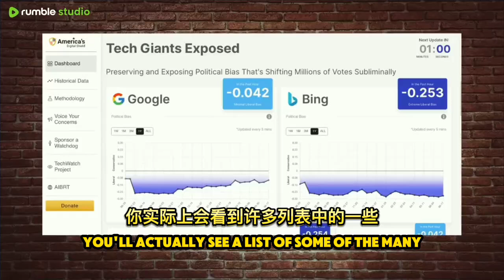Did you know that Google's political bias flipped the 2020 presidential election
Did you know that Google's political bias flipped the 2020 presidential election, the 2022 governor races in Arizona and Georgia, and the Senate majority from Republican to Democrats